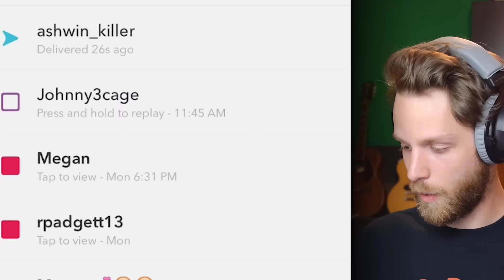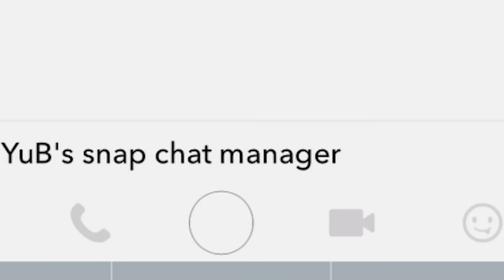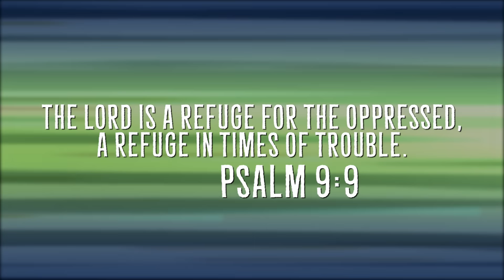OPENING YOUR SNAPCHATS #3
My snapchat is @YubPlays, send em in!

HERE ARE THE PLACES WE CAN BE FRIENDS:
Snapchat! YuBplays